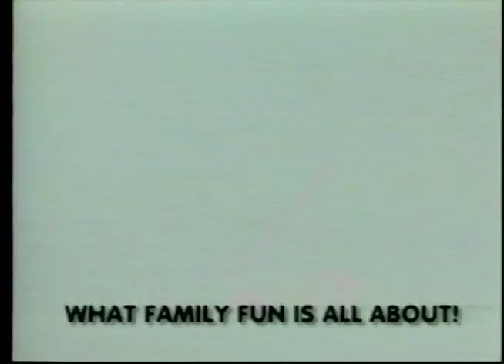Santas Village Typhoon